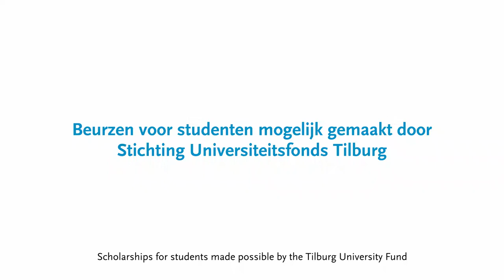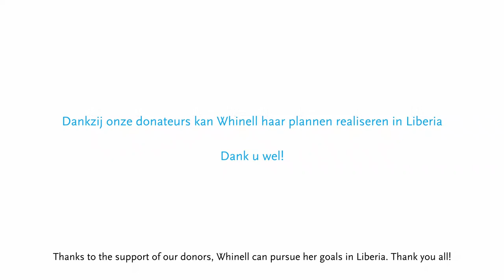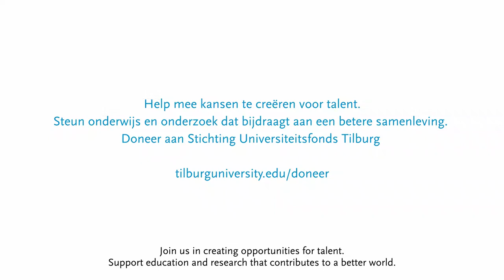Tilburg University Fund - Interview Whinell Bunchee Togar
Whinell Bunchee Togar from Liberia studied Communication and Information Sciences at Tilburg University. She obtained het master’s degree with a scholarship from the Tilburg University Fund.

Tilburg University Fund wants to contribute to a better world, making a difference for our students, our researchers and our society. Close to home and far away. Now and in the future. The Tilburg University Fund supports Tilburg University by financially contributing to education and research. Thanks to the fund we can make a lasting contribution to projects with a social impact. We do this not alone, but together with students, alumni, employees, friends of the university and businesses.